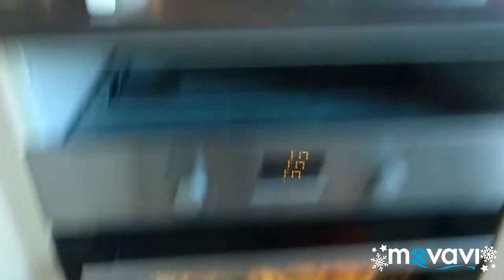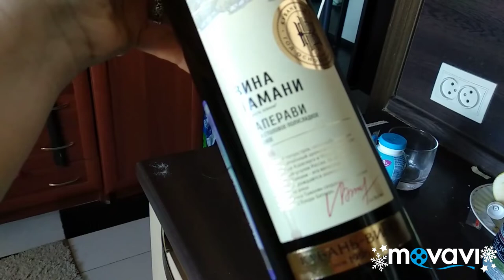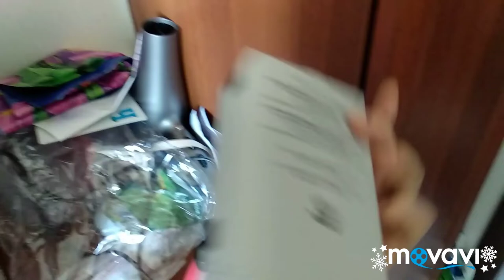Празднуем День Рождения муженька) Вина Тамани, HUGO BOSS HUGO RED